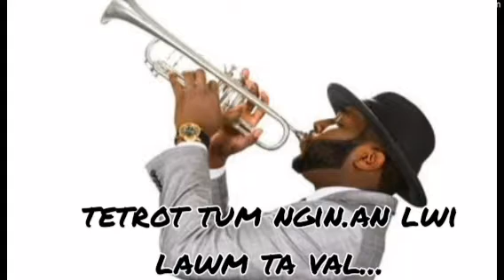New Christmas ⛪(gospel)video song mampui// HD(halam superhit music......